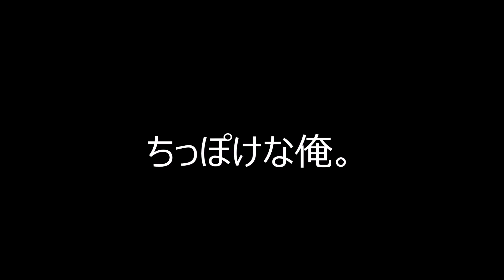ちっぽけな俺。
オリジナル・ソングです。　　　それなりに悩んだ結果です！